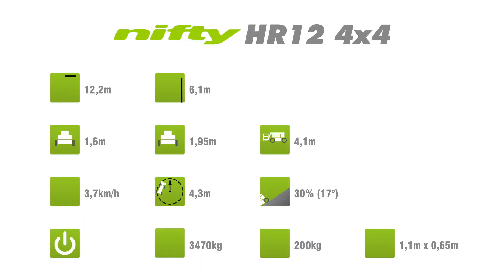HR12 4x4 kurzes video | Arbeitsbühnen mit Eigenantrieb von Niftylift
Mit ihren kompakten Abmessungen und ihrem klassenführenden Arbeitsbereich war die Height Rider 12 immer vielseitig und zuverlässig. Bedenkt man dann noch das leichtgewichtige Chassis und das leistungsstarke Allrad-Antriebssystem, so hat man die Height Rider 12 4x4 (HR12 4x4) - eine der vollständigsten verfügbaren 12m Ausleger-Arbeitsbühnen.

Ihr teleskopischer oberer Ausleger bietet größere Genauigkeit beim Positionieren der Plattform und eine seitliche Reichweite von 6,10m macht die HR12 4x4 Ausleger-Arbeitsbühne zur perfekten Maschine für Arbeiten über allen Arten von Hindernissen hinweg.

Das tiefe Reifenprofil der HR12 4x4 Ausleger-Arbeitsbühne verleiht ihr sogar auf weichem Untergrund zusätzliche Traktion.

Die "Bi-Energie-Option", für die Nifty bekannt ist, gestattet den Einsatz der HR12 4x4 Ausleger-Arbeitsbühne in vielen verschiedenen Umfeldern.